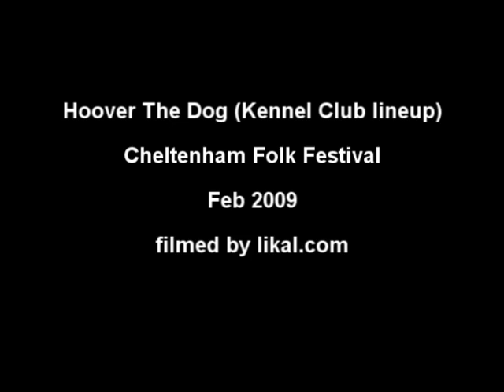Hoover the Dog - Cutlers Jig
Hoover the Dog at Cheltenham Town Hall
Cheltenham Folk Festival 2009
Recorded by Likal.

Plus friends - first gig, working name for lineup "Kennel Club".